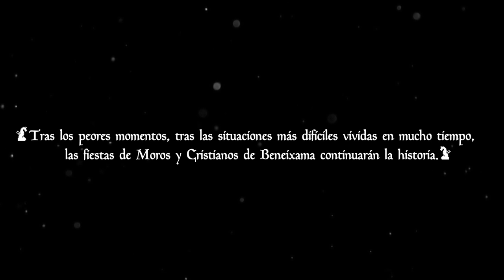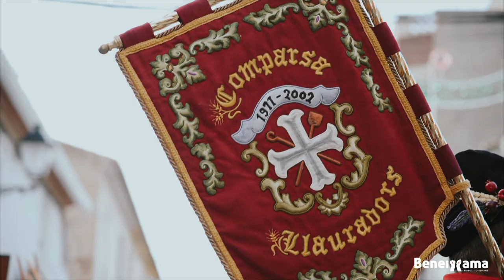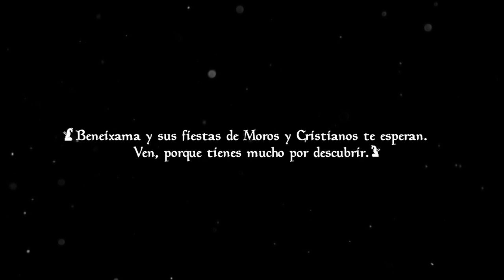Moros i Cristians Beneixama - MOLT PER DESCOBRIR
Vídeo promocional de les festes de Moros i Cristians de Beneixama, estrenat durant l'acte d'Homenatge a la Festa celebrat el 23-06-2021 a Beneixama